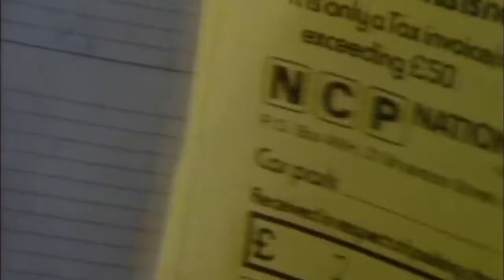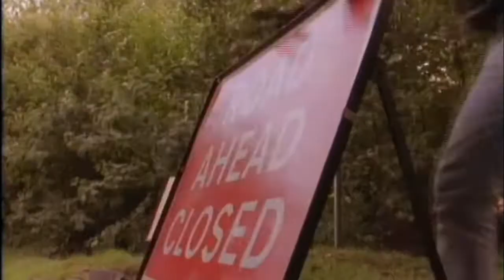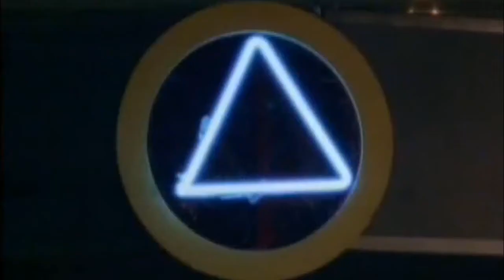The Pretenders | Don't Get Me Wrong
If I'm looking kind of dazzled
I see neon lights
Whenever you walk by

If you say hello and I take a ride
Upon a sea where the mystic moon
Is playing havoc with the tide

If I'm acting so distracted
I'm thinking about the fireworks
That go off when you smile

If I split like light refracted
I'm only off to wander
Across a moonlit mile

Two people meet
Seemingly for no reason
They just pass on the street

Suddenly thunder
Showers everywhere
Who can explain the thunder and rain
But there's something in the air

If I come and go like fashion
I might be great tomorrow
But hopeless yesterday

If I fall in the mode of fashion
It might be unbelievable
But let's not say so long
It might just be fantastic

Tradução:

The Pretenders - Não Me Leve a Mal

Não me leve a mal
Se pareço um pouco encantada
Eu vejo luzes de neon
Quando você passa por mim

Se você disser oi e eu fizer uma viagem
Até um oceano onde a lua mística
Brincando de destruir a maré

Se eu parecer tão distraída
Estou pensando nos fogos de artifício
Que estouram quando você sorri

Se eu me dividir como a luz refratada
Só estou viajando
Por uma estrada iluminada pela lua

Às vezes
Duas pessoas se conhecem
Aparentemente por motivo nenhum
Elas apenas passam pela rua

De repente caem trovões
Em todo lugar
Quem pode explicar o trovão e a chuva
Mas tem alguma coisa no ar

Se eu for passageira como a moda
Eu posso ser incrível amanhã
Mas ter sido um traste ontem

Se eu sair de moda
Pode ser inacreditável
Mas não vamos dizer adeus
Pode até ser fantástico